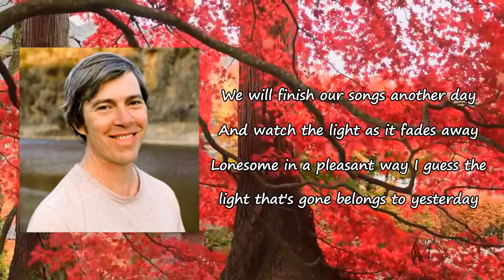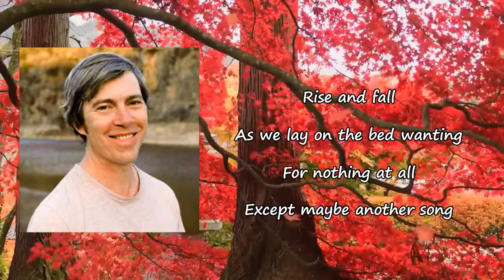Bill Callahan _ "Another Song" Lyrics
Songs: Another Song by Bill Callahan
Album

Another Song Lyrics:

When work ain't been working all day
Why don't you come on home for lunch and stay?
We'll start working for love, not pay
We will finish our songs another day
And watch the light as it fades away
Lonesome in a pleasant way
I guess the light that's gone belongs to yesterday
And the light that's leaving takes its own sweet time
Changing colors slowly like fruit on the vine
And tonight, Lord, tonight, some of it's mine
As the shadows of the leaves on the wall
Grow and dissolve almost in time to our chests rise and fall
As we lay on the bed wanting for nothing at all